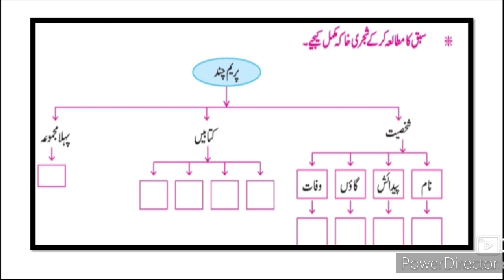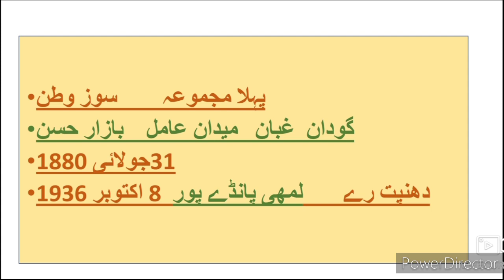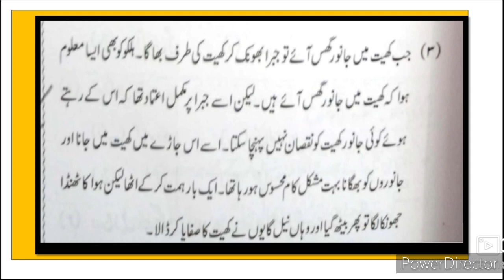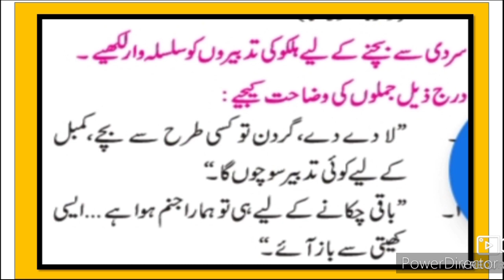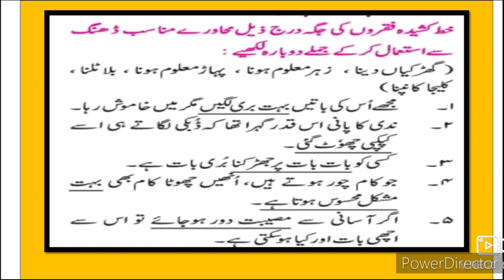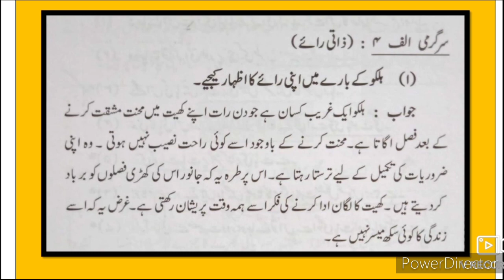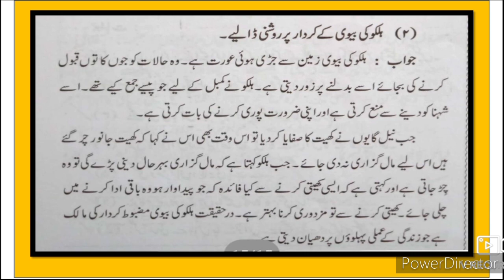9th Urdu 2 POS KI RAAT sawal jawab Questions Answers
اس ویڈیو میں آپ کو باب نمبر 2 کے بارے میں مکمل معلومات فراہم کرتے ہیں۔ اس ویڈیو سے طلبہ کو سرگرمیاں اور سوالات کے جوابات حل کرنے میں مدد ملتی ہے۔
This video is useful for students to understand learn more about the chapter. This video made for the online education for Urdu medium students. Urdu medium channel helps students in many ways.
9th Urdu Sawal Jawab
9th URDU Question Answer
9th Urdu سبق نمبر ر video gives you complete information and explanation about the chapter. Urdu Medium Channel by sir Abdul Sattar Khan provide quality education for students of urdu medium school viiith class urdu